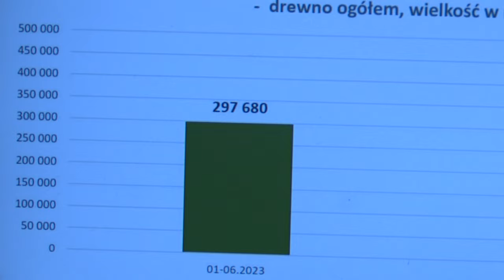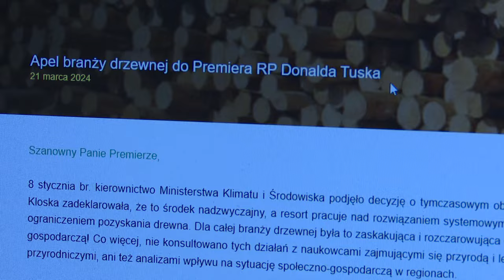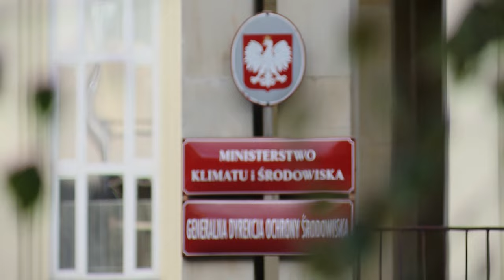Masowa wycinka drzew za rządów Tuska